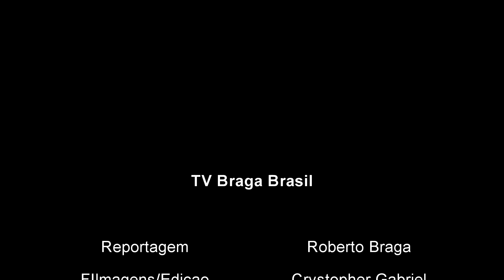Campo de Futebol do Luís de Sá passa por revitalização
A prefeitura de Londrina realiza a obra de construção de arquibancadas no campo de futebol do conjunto Luís de Sá. O projeto contempla os moradores também com uma pista de caminhada em torno do campo com iluminação LED.
Segundo os moradores a obra e de suma importância pois o local virava deposito de lixo,